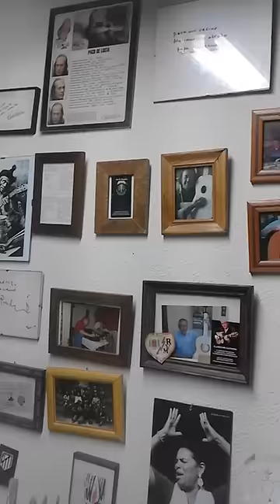MARIANO PAREDES ( HIJO )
BARNIZADOR  ARTESANO DE INSTRUMENTOS DESDE 1948